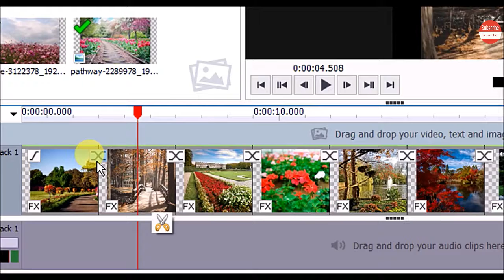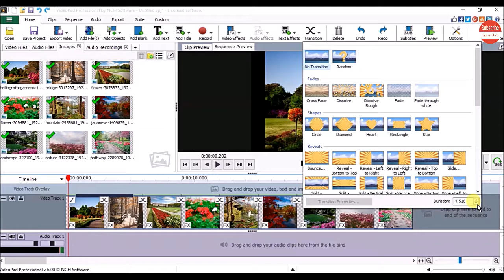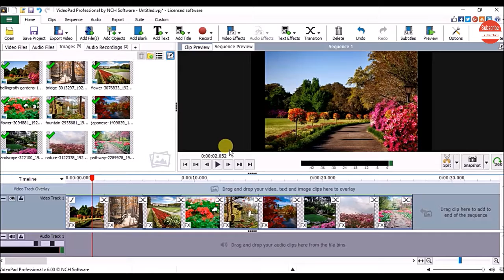Transitions - Videopad Tutorial #7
In this video you are going to see how to add the transitions in Vidoepad.

        box.

By default Videopad doesn't add transitions to videos and clips, so we have to add the transitions manually.

For that click on set video transition on the clip from there you can choose any transition style for your clip.
To see it's preview hover your mouse cursor on any of the transition style. Once you like it click on it to apply it to your clip. Now click on the play button to check it.
Clips which have transitions applied to them display the gray bar between two clips. You can change the duration of this transition by dragging this bar.
If you want to change the transition just click on the transition icon and click on any transition style.
 If you want to change the duration of the transition you can change it from here also.

If you don't have the time to add transitions to each of the clip on the sequence first select all the clips on the sequence on home tab click on transition arrow and click on random option but before that set the duration here and click on random option.
Now click on apply to all.

Remove transition-
If you want to remove the transition from the clip click on the transition icon and from the list click on no transition option to remove transition from all the clips on sequence first select all the clips on sequence by hitting Ctrl and A key on keyboard then on home tab click on transition option and click on very first option which is no transition, click apply to all, it will remove all the applied transition from each of the clip on sequence.